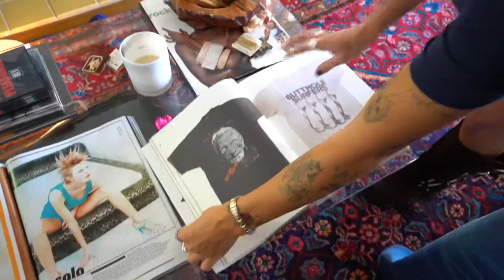Vintage Furniture Shopping For the New House!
Welcome to episode 2 of TATCHI DREAM HOUSE! In last weeks video we talked about the process of buying and moving into the house and this week we have furniture shopping and decorating with the help of my friend Jessie (@unclejessiie)